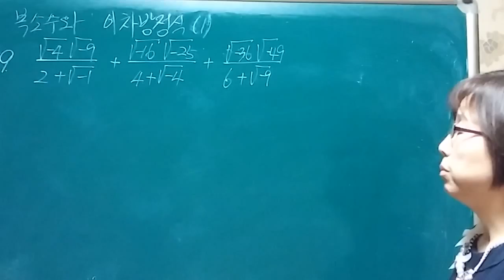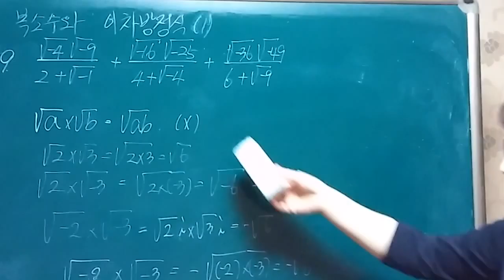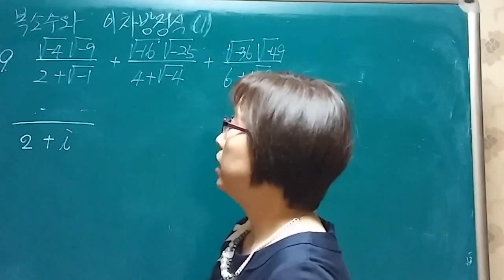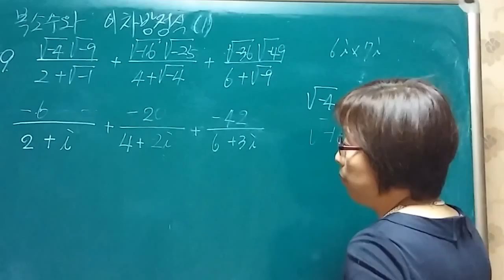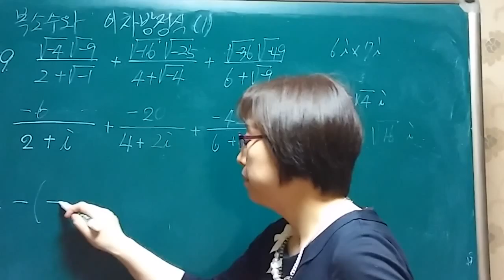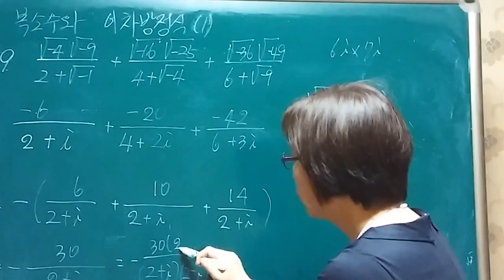복소수와 이차방정식 유형확인09